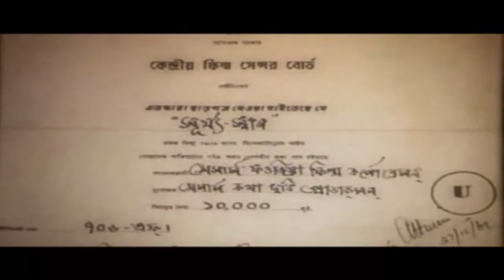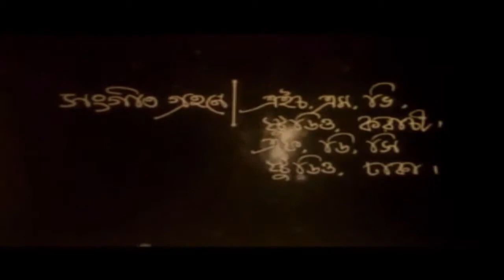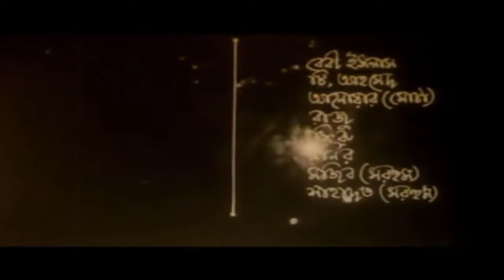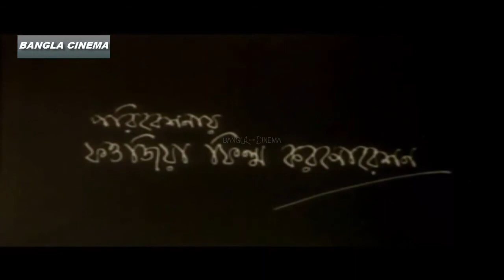Surja Snan 1962 (সূর্যস্নান) | Classic Bangla Cinema | Starring Anowar Hossain, Kazi Khalak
Surja Snan Salahuddin Nasima Khan, Anwer, Rawshan Ara, Subhash Dutta, Nina